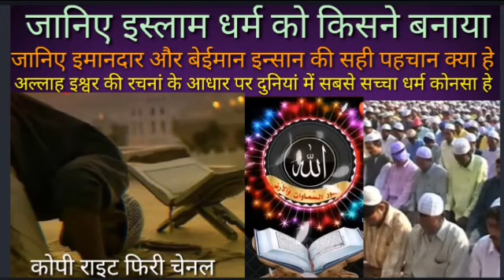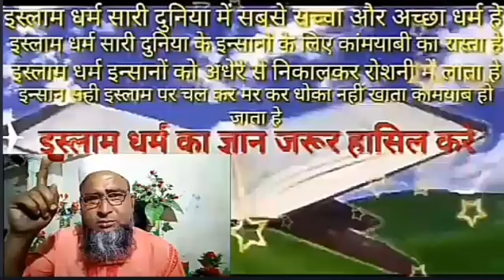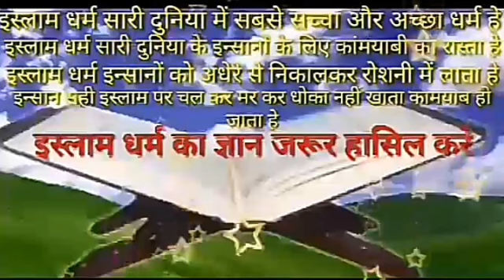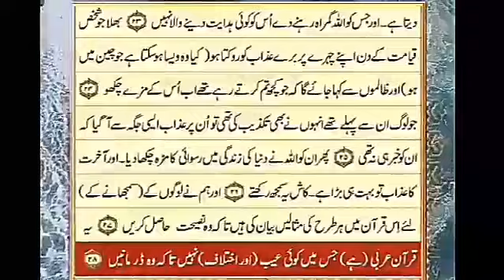islam dharm kisne banaya islam dharm ki puri jankari hindu muslim sikh isai dharm kaise bane#islamic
islam dharm kisne banaya hindu muslim dharm kisne banaya hindu muslim sikh isai dharm kaise bane copyright free video kahan se download karen islam dharm ki puri jankari islam dharm ki sthapna kab hui imandar insan ki pehchan